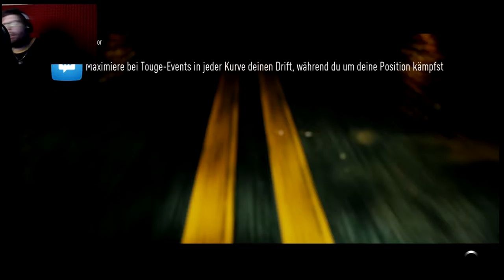250 MX-5 - Need for Speed 🚓 #19 (German)